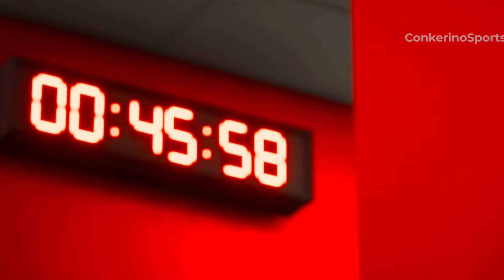MALLORCA VS REAL MADRID | LALIGA [FC 24]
LaLiga
Mallorca vs Real Madrid
Jornada 1
Xbox Series X
4K
EA FC

En este canal se transmiten simulaciones de partidos de futbol en el videojuego EA FC consola XBOX SERIES X con las plantillas actuales de los equipos.